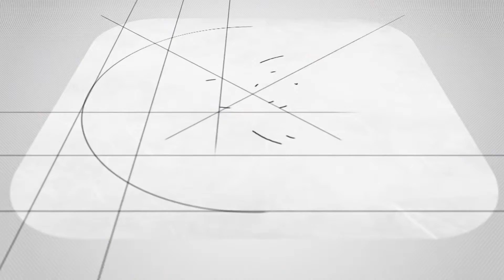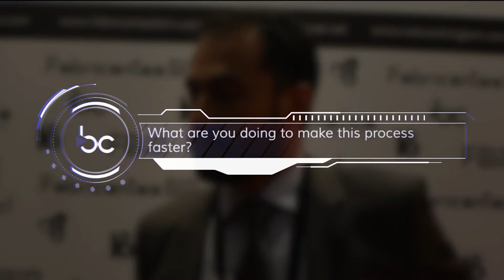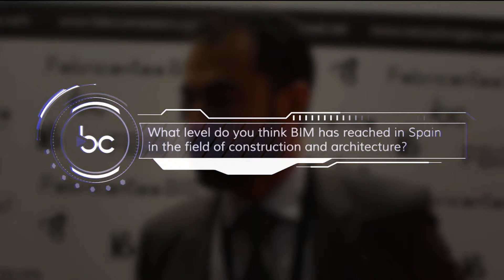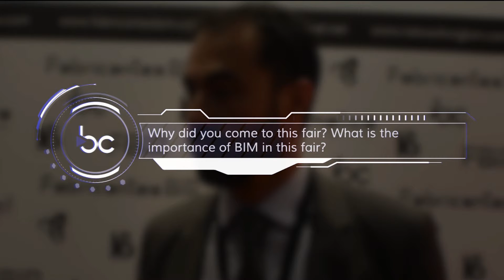BIM - Oscar Liébana Interview - European University of Madrid - Beyond Building Barcelona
Department of Technology and Building Management Director of European University of Madrid. Doctor in Architecture, Structural consultant, researcher in BIM structures and sustainability.Structrual consulting since 1999 in Acciona Engineering. Currently dedicated to BIM training and interoperability research projects SBIM, digital fabrication, 3D printing, and robotics applied to construction.Coordinator of precast slabs in the ACHE Association, member of the ACHE skyscrapers work group, member of the AENOR CTN-56 SC-5 committee in structural wood, member in the scientific EUBIM congress and reviewer in the scientific magazine: Construction news. “Sustainability & s-BIM for Buildings” blog Founder of BIMLab in the European University of Madrid.